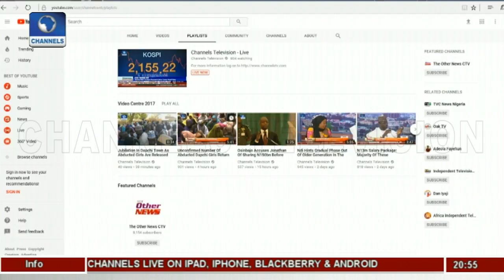Young Nigerian Adopts Hydroponics Farming Methods In Lekki Pt.3 |Earthfile